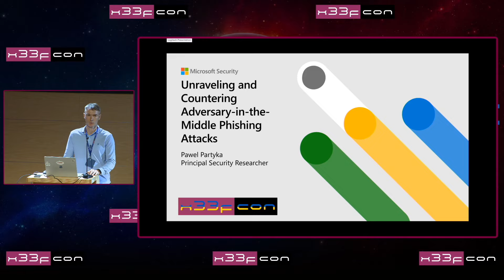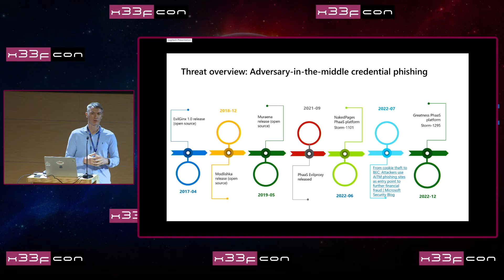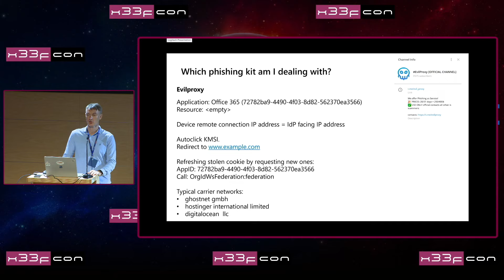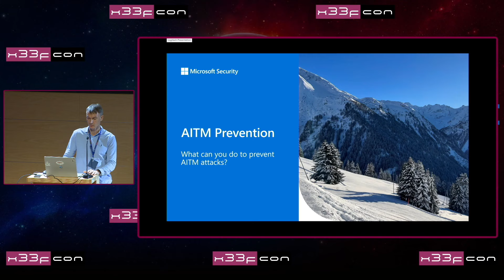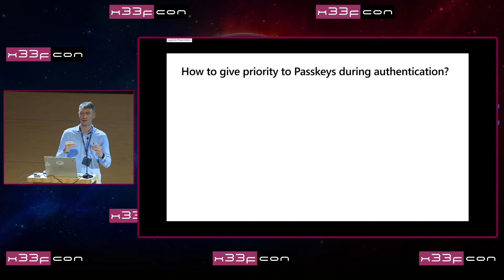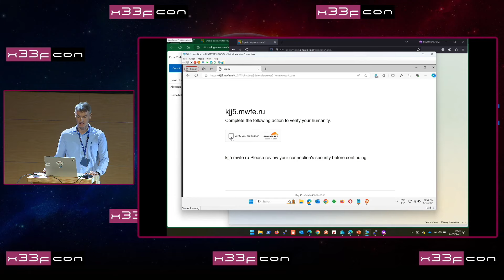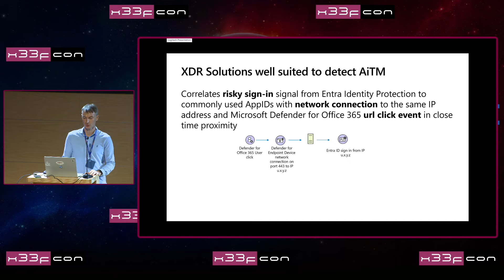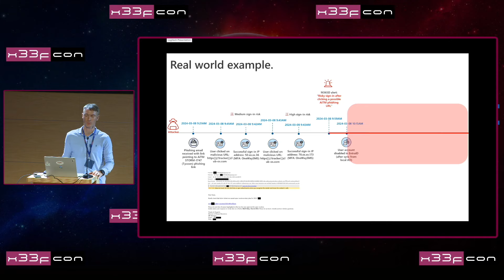2. Pawel Partyka: Unraveling and Countering Adversary-in-the-Middle Phishing Attacks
Explore the forefront of cybersecurity in my talk on AiTM phishing: a blend of in-depth analysis, innovative detection methods, and real-world applications. My session stands out by offering practical, expert insights into combating these pervasive threats, essential for any cybersecurity agenda

Adversary-in-the-Middle - AiTM - phishing attacks are becoming increasingly prevalent, causing significant damage to organizations and individuals alike. This talk will provide a comprehensive analysis of AiTM phishing kits, their types, indicators, and advanced detection and prevention methods, empowering attendees with the knowledge to strengthen their cyber defenses.

In his current role he actively hunt and analyze AiTM phishing kits. In addition, he develop innovative detection techniques to combat these ever-evolving threats. Through this talk, he aim to share his insights and practical experience to help attendees safeguard their digital assets effectively.

The talk will cover the following key points:
1. A detailed overview of AiTM phishing kits delivered as a Service model -reverse proxies and proxies for 2FA - such as Evilproxy, NakedPages, Evilginx, OneDriveX, Greatness, Caffeine. We will examine their features, functionalities, and how they enable attackers to impersonate trusted entities and intercept communications.
2. Real-life case studies demonstrating what successful AiTM attacks evolve into, highlighting the attackers' modus operandi, and showcasing the damage caused by these attacks.
3. Indicators of AiTM phishing attacks and how to identify them early on. We will discuss warning signs, attack patterns, and analysis techniques to enable attendees to recognize and respond to these threats promptly.
4. Advanced detection and prevention methods to fortify organizations' cyber defenses. Drawing from my experience in developing custom detection techniques, we will explore the power of technologies like Automatic Attack Disruption, which can neutralize AiTM phishing attacks.
5. Practical recommendations and best practices to implement robust security measures against AiTM phishing attacks such Conditional Access policy settings and phish resistant MFA